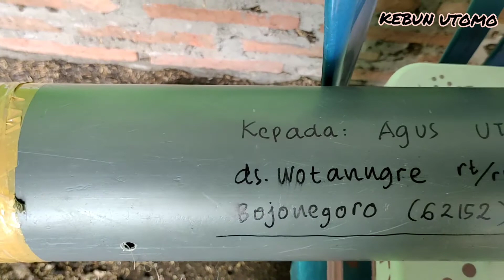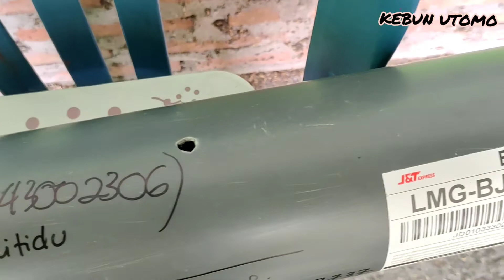ADENIUM GOLDEN ROOT (adenium bonggol emas) dijamin SILAU..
Adenium golden root/bonggol emas adalah salah satu seni adenium yang sangat bagus.warna akar/bonggol yang kuning cerah bak emas 24 karat menjadikan adenium golden root diburu sebagian banyak kolektor tanaman hias..ketersediaan yang langka dan cara budidaya yang tidak bisa dg generatif (biji) menjadikan adenium golden root memiliki harga jual yang fantastis😀😀😀

Bagi kawan kolektor yang ingin mengkoleksi adenium golden root bisa WA 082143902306🙏🙏🙏